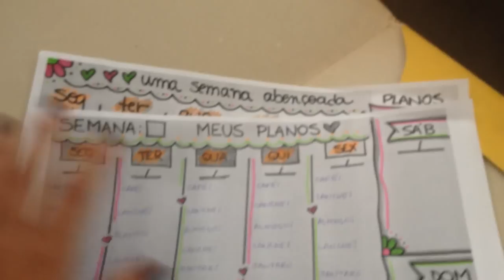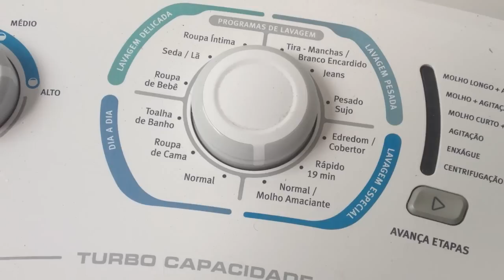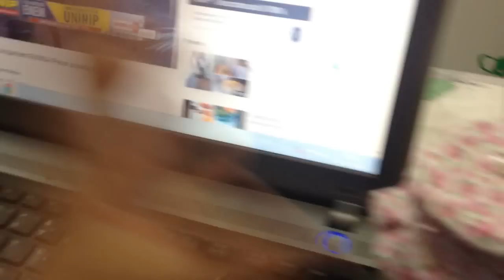VLOG MORANDO SOZINHA: MEU TAPETE DE GELADEIRA | MELHOR FORMA DE GUARDAR OVOS | MEU NOVO PLANNER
um vlog compridão pra vocês! hehehe
Tenham paciência comigo :D

ME SIGA:
Snap: patiims
Face: Vida a um